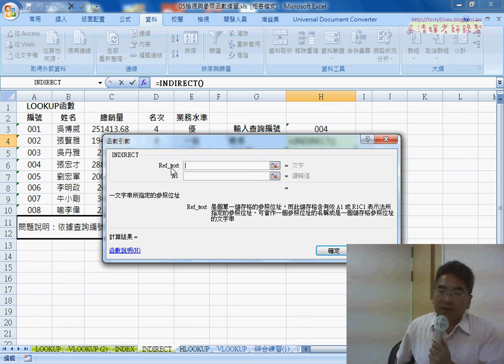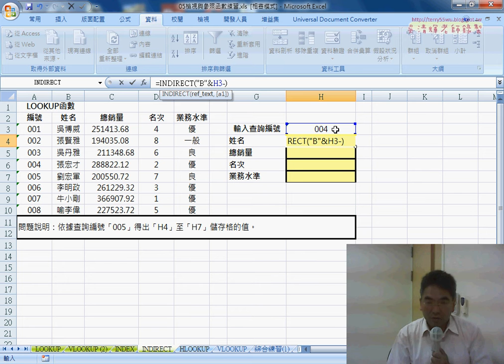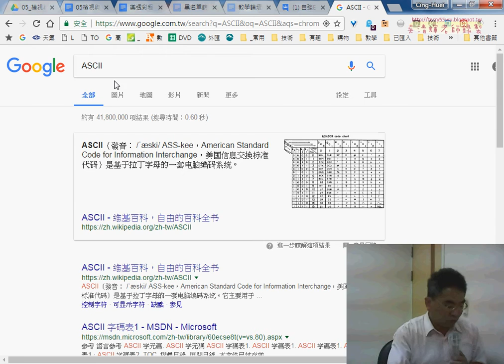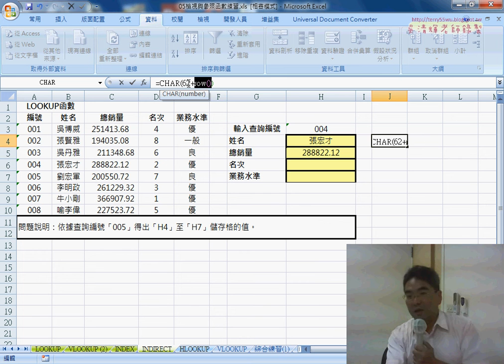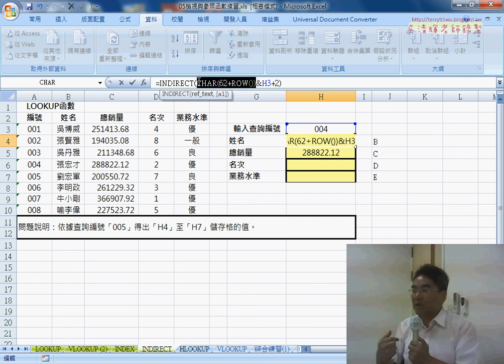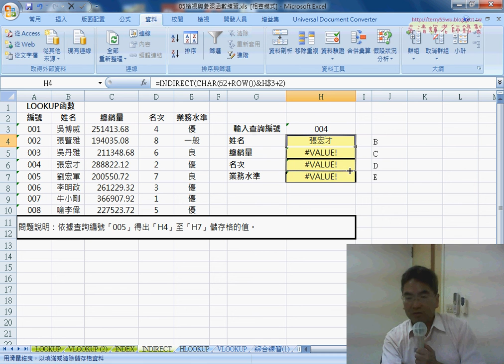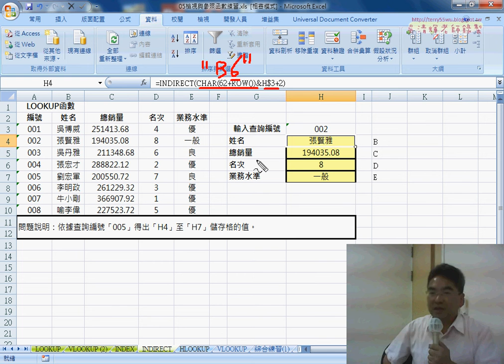06 INDIRECT與CHAR函數